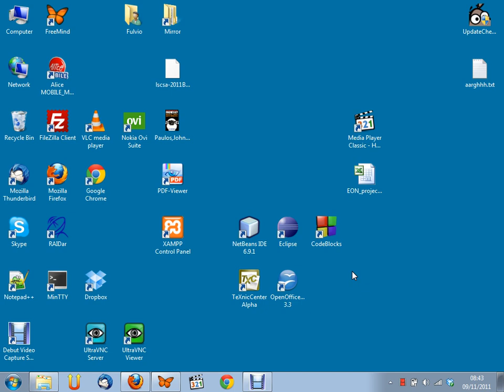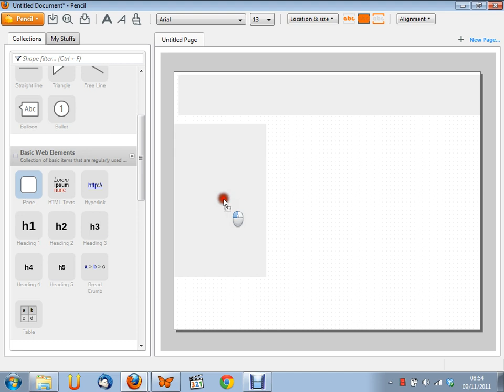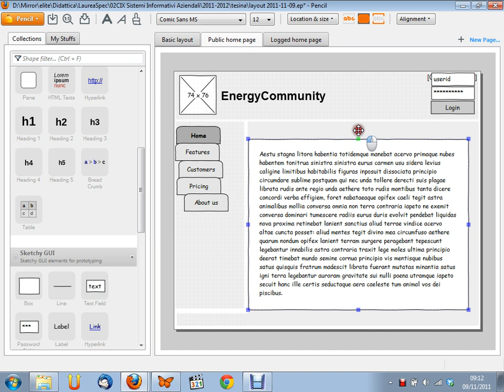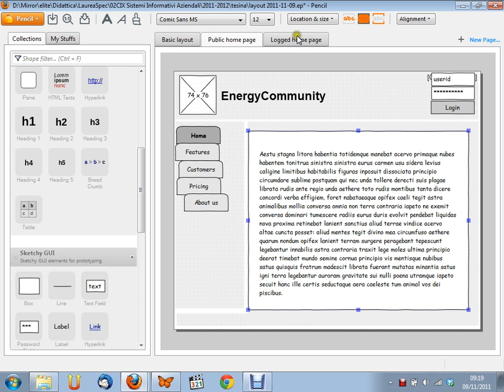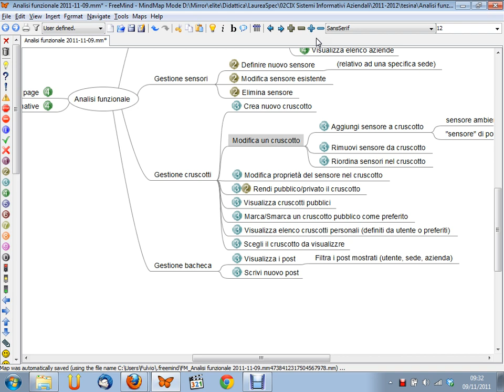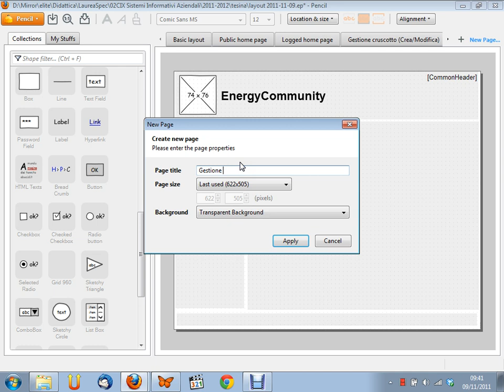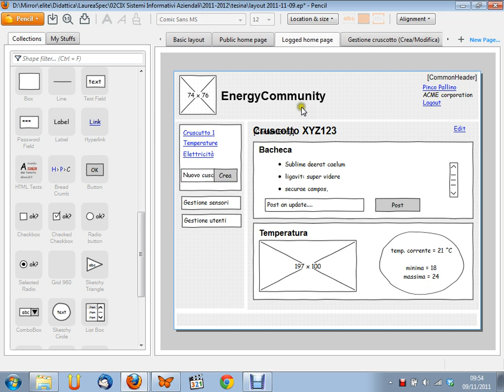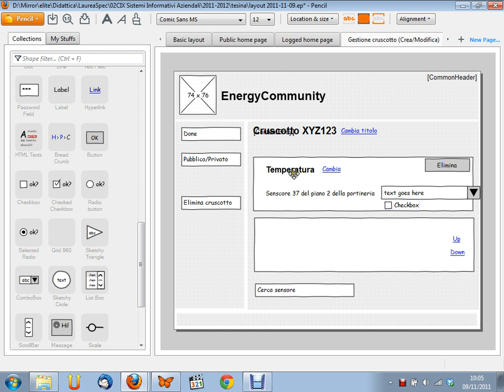Sistemi Informativi Aziendali (02CIX) - lezione n. 16 del 09/11/2011